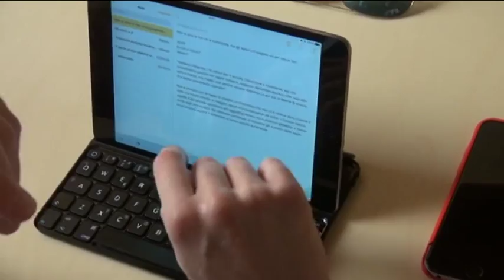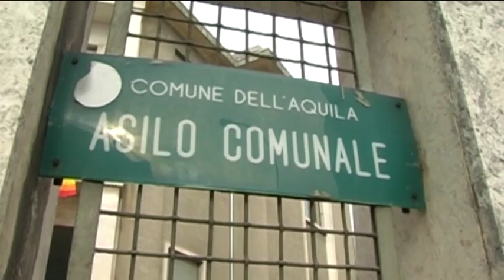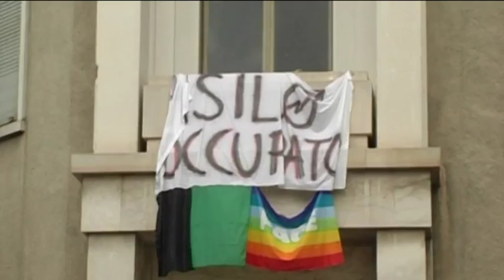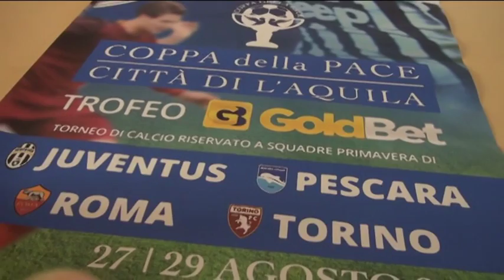TgSei L'Aquila Martedi 23 agosto 2016